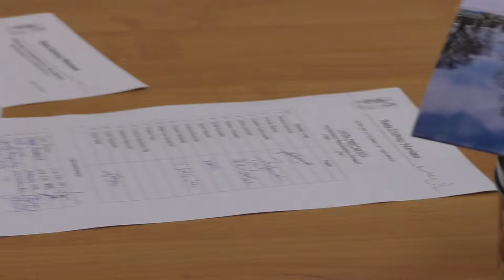Posiedzenie Rady Dzielnicy Wieniawa 20 stycznia 2015 - Podział rezerwy celowej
Podział rezerwy celowej